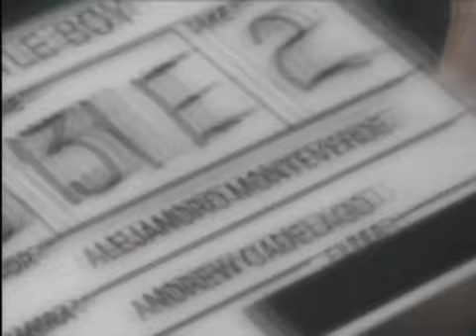EDUARDO VERASTEGUI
VIDAS TRANSFORMADAS  16 MAYO 2015